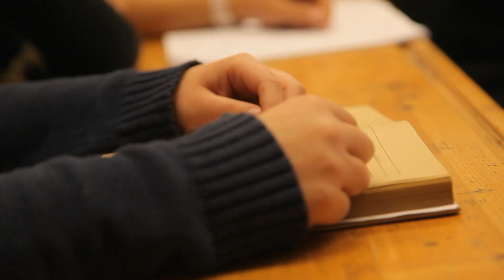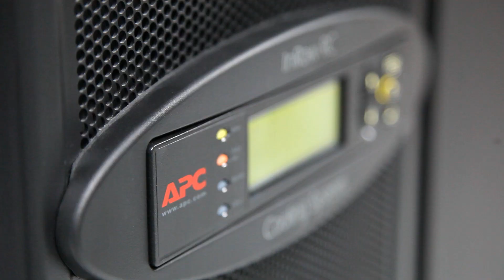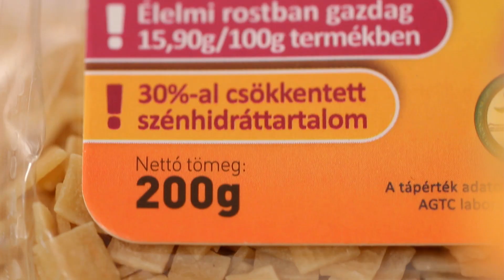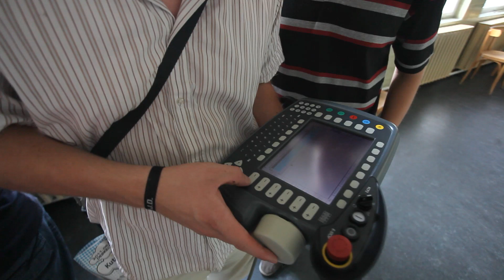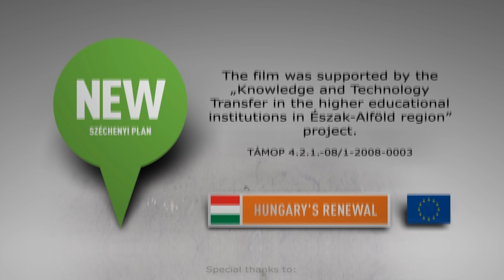Innováció a Debreceni Egyetemen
A Debreceni Egyetem a magyar felsőoktatás egyik legnagyobb intézménye. Meghatározó módon járul hozzá az ország tudományos, kutatási és oktatási potenciáljához. Kutatási teljesítményét pedig a vállalkozások szolgálatába állítja.
A Debreceni Egyetem számos nagyvállalattal működik együtt. A kihelyezett tanszékeinken a vállalatok környezetében zajlik az oktatás.

Versenyképes szaktudás, tudáshalmaz, versenyképesség a munkaerő piacon.
Tudás és innováció egy helyen, a Debreceni Egyetemen.